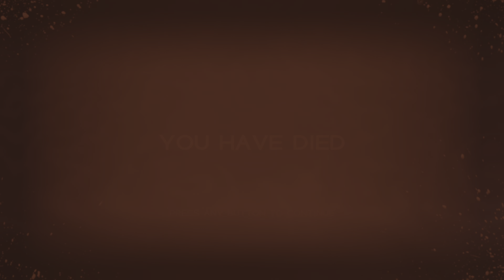Immortals of Aveum Pt. 5